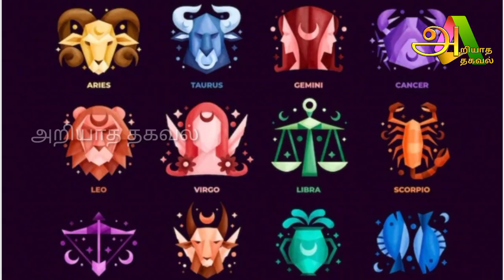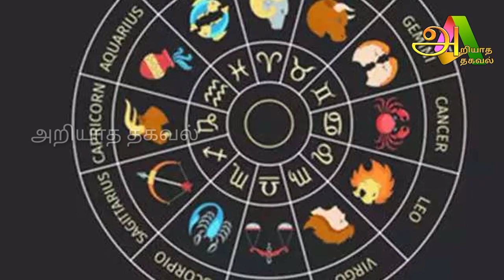ஒரு வருடம் கழித்து மேஷ ராசிக்கு எப்படி இருக்க போகிறது தெரியுமா? விதியின் ஆட்டமா இது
2023 rasi palan for mesham,
guru peyarchi 2022 to 2023 in tamil mesha rasi,
2023 rasi palan in tamil mesham,
mesham today rasi palan in tamil,
rasi palan mesham 2022 in tamil,
aippasi matha rasi palan 2022 in tamil mesham,
puthandu rasi palan 2023 in tamil mesham,
purattasi month rasi palan 2022 in tamil mesham,
thai matha rasi palan 2023 in tamil mesham,
mesha rasi tamil,
january 2023 rasi palan in tamil mesham,
mesha rashi january 2022 kannada,
mesha rashi jataka,
mesha rashi july 2022 telugu,
mesha rashi january 2023 telugu,
mesha rashi january 2023,
mesha rashi january 2023 kannada,